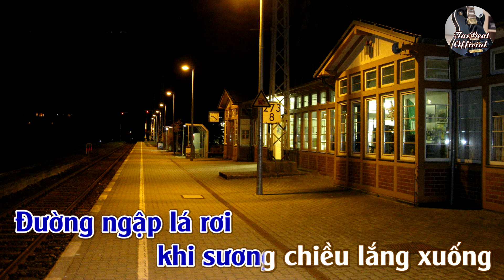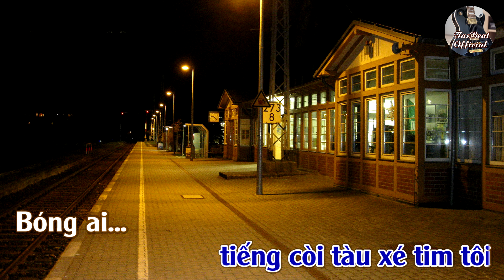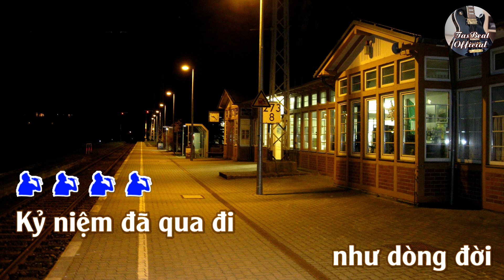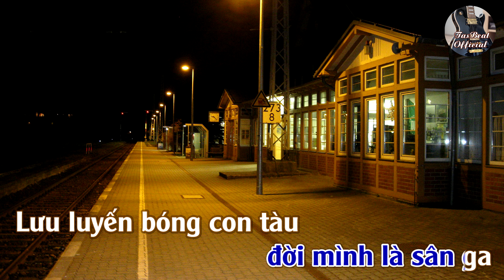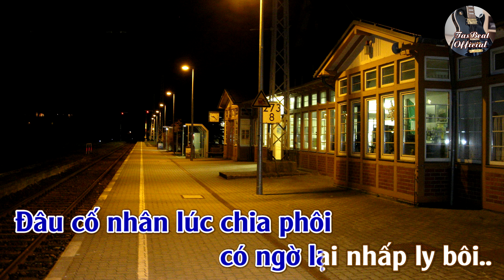Karaoke Buồn Ga Nhỏ Tone Nam Trầm | TAS BEAT